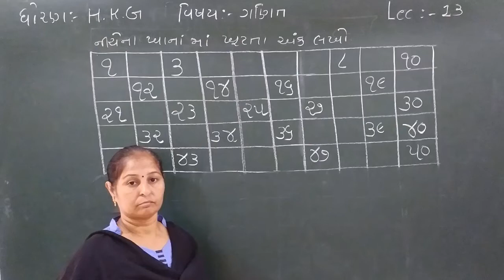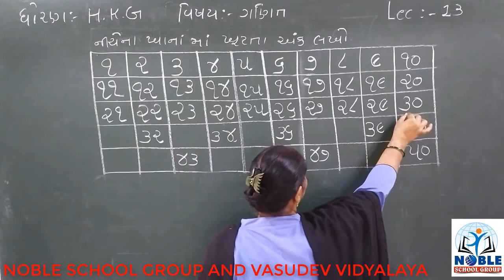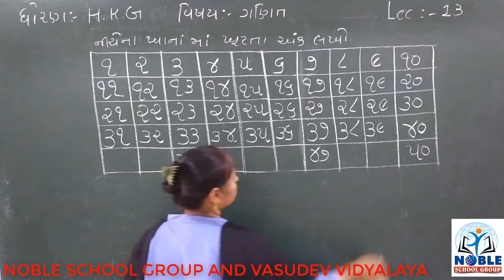STD- H.K.G (MATHS) (LECTURE-13)